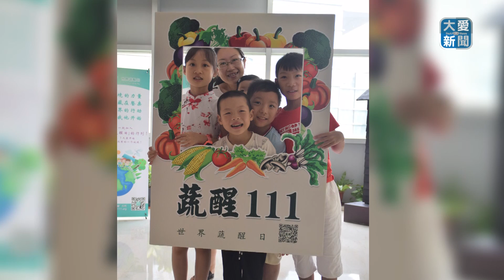具體行動 節省用.救地球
世界自然基金會和全球足跡網路基金會，從1986年開始公布地球超載日這個概念 ，意味著在這一天，人類所排放的碳足跡 已經到了地球無法消化吸收的地步，今年的地球超載日，在八月二號，創下有史以來最早的一天，回首過去四十年，幾乎每十年地球超載日就往前推進，證嚴上人在今天的志工早會提到，地球已經超過負荷，人們應該有具體行動，來減少消耗資源。